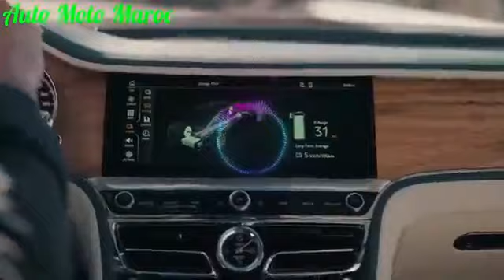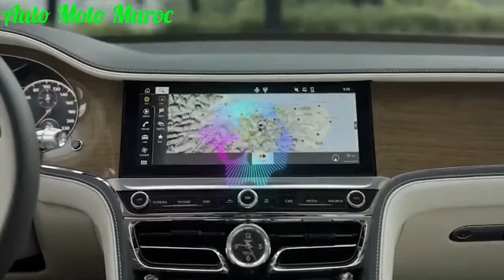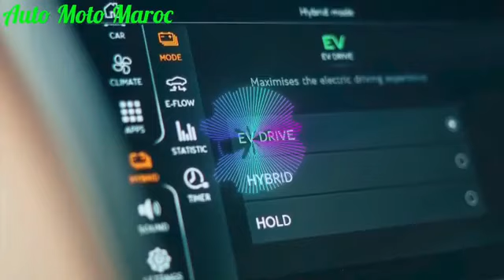Bentley Flying Spur Hybrid 2